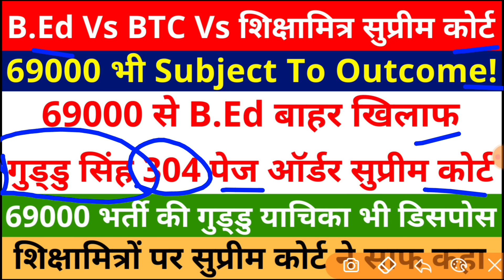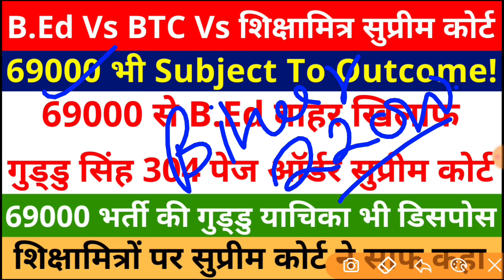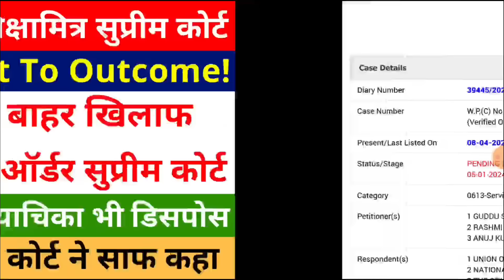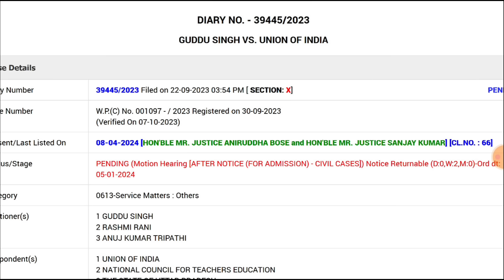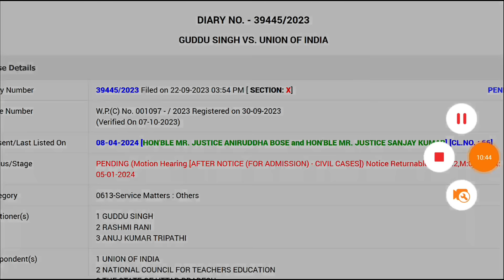B.Ed Vs BTC Vs शिक्षामित्र 69000 भी Subject To Outcome! B.Ed बाहर खिलाफ 304 पेज ऑर्डर सुप्रीम कोर्ट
UP DIET Lecturer Vacancy | BSA Vacancy | Beshik Shiksha Adhikari Vacancy | UP Diet Pravkta Bharti

upbed
Super tet
Allhabad highcourt
Supertet
supertet 2023
supertet vacancy
UPTET 2023
SUPER TET
uptet update
2023
primary teacher vacancy in up
17000 primary teacher vacancy in up
up primary teacher online form date
17000 up teacher vacancy
Uptet 2023
dsssb vacancy
dsssb classes
Super tet
upbed 2022-24
UpPRT
Allhabad highcourt
Supertet
supertet 2023
supertet vacancy